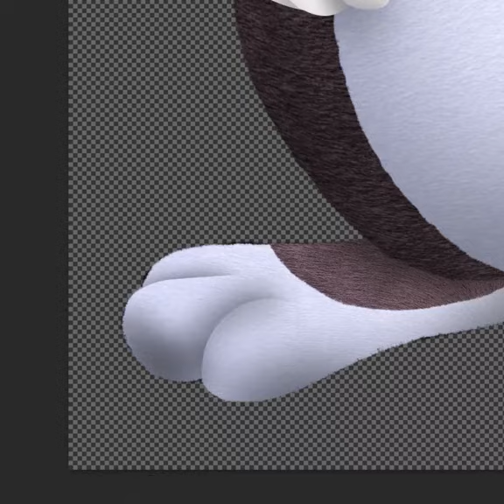Making Big Chungus in Photoshop | Speed Edit | Looney Tunes